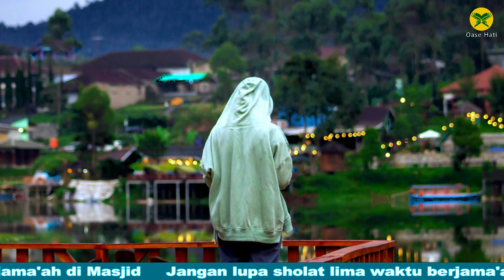Situ Cileunca, Camping Ground Baru di Pangalengan | Bisa Santai dan Camping di Pinggir Situ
Assalamulaikum Sahabat Oase Hati, Kota Kembang tidak hanya terkenal dengan objek wisata yang itu-itu saja seperti Kawah Putih Ciwidey atau Tangkuban Perahu. Ternyata ada sebuah danau yang memiliki pemandangan yang cantik yaitu Situ Cileunca.

Danau Situ Cileunca adalah sebuah danau buatan yang dibangun oleh seseorang dengan Kebangsaan Belanda. Danau ini memiliki ketinggian 1.550 meter diatas permukaan laut sehingga udara di sekitarnya masih sangat sejuk.

Luas Situ Cileunca Pangalengan ini mencapai 14.000 hektar dengan kedalaman 17 meter di bawah permukaan laut. Fungsi danau tersebut pada mulanya sebagai PLTa namun pada akhirnya banyak wisatawan yang berkunjung karena keindahannya.

Terimakasih.